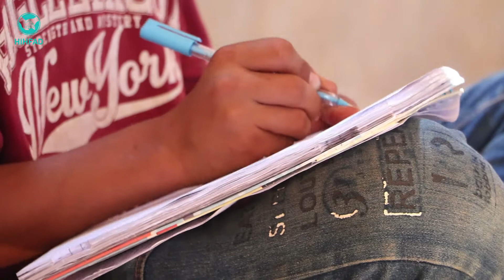لماذا يجب علينا أن نحرص على التوعية الشاملة ضد المخلفات الحربية شمال غرب سوريا ؟؟